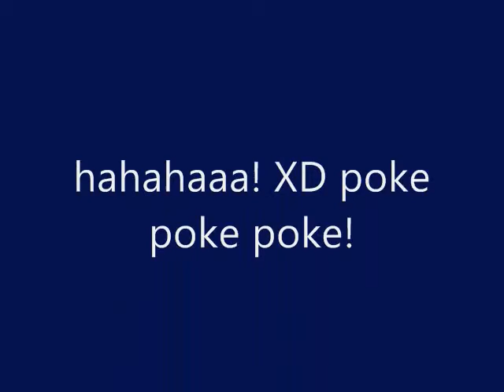cosplay picnic pics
just some random pics from the picnic